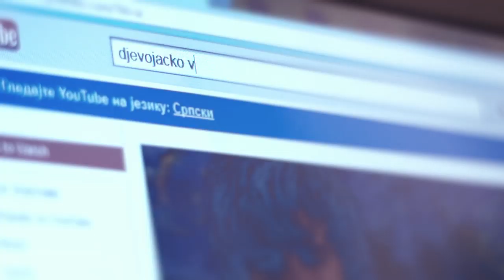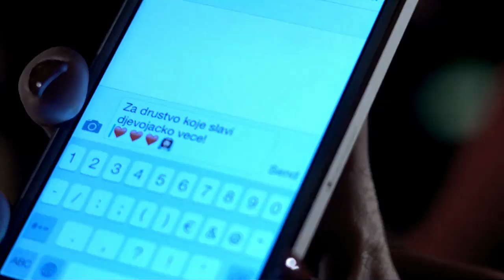Miroslav MIKI Radovic - Bivsa draga /OFFICIAL VIDEO/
Melodija & text: Mladjo Tosovic
aranzman: Emir Zukic;
Video production: Invenio Films;

Snimano februara 2014. u Pljevljima (Crna Gora).

Posebna zahvalnost:
Restoran "Taša",
Diskoteka "Municipium",
Hotel "Gold"
Cvjećara "Narcis"
Taxi "Uno"...

Label and copyright: Invenio Films & Miroslav Radovic.